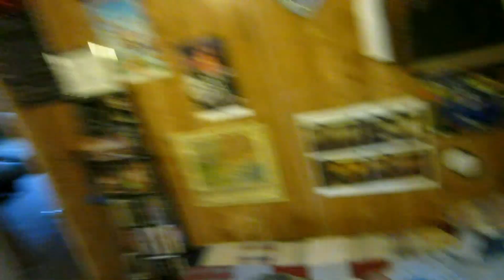Josh's Vlog: Back To Walking (2/12/2015 DAY 1221)